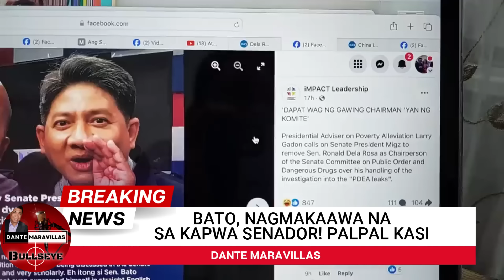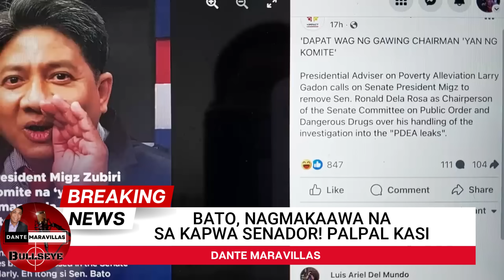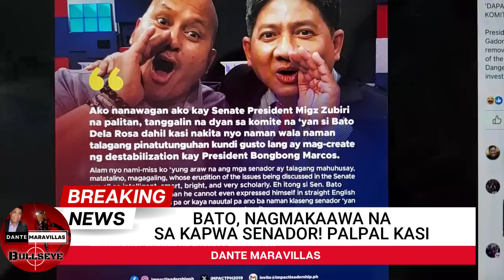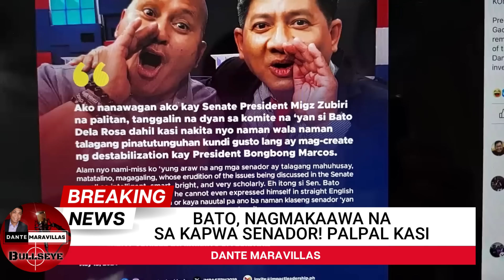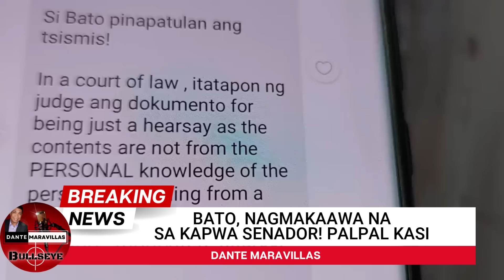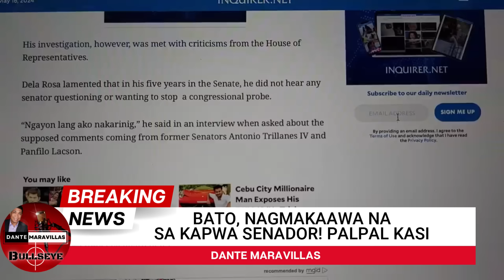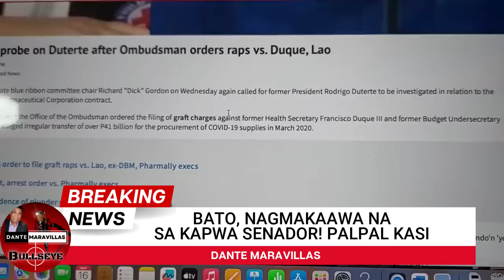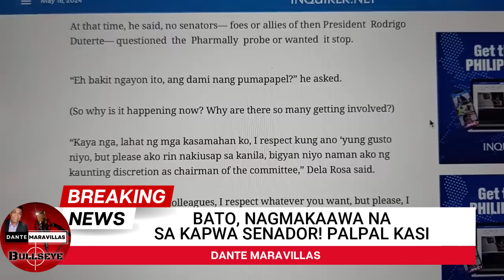BATO, DAPAT SIBAKIN!! PALPAK TALAGA!! AYUN NAGMAKAAWA SA KAPWA SENADOR!